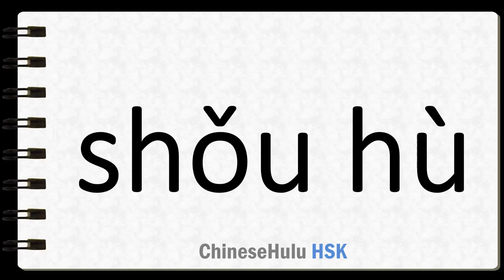How to Say protect in HSK Chinese 4